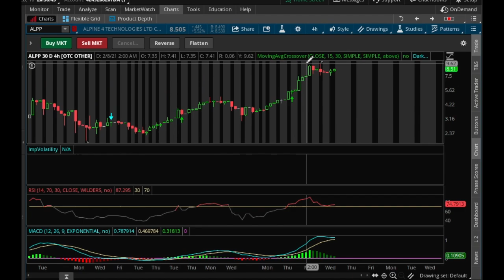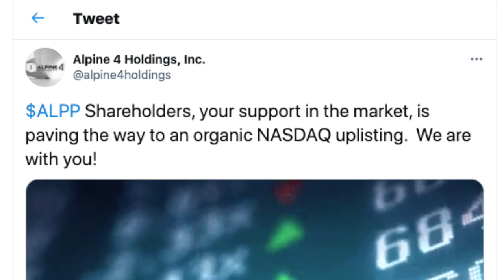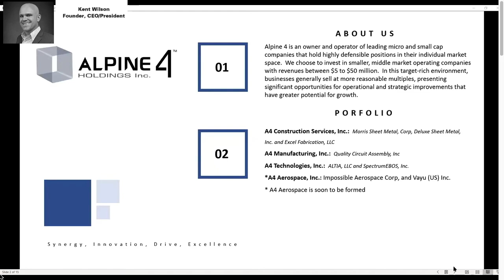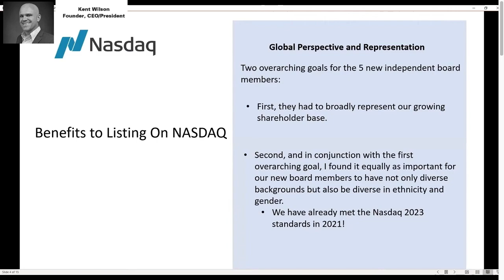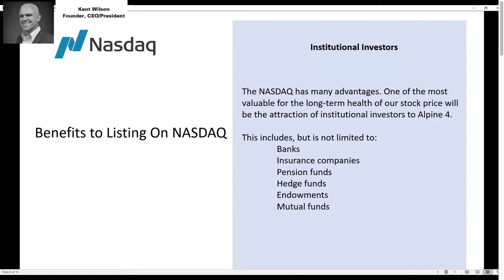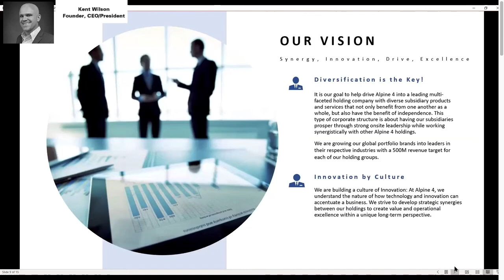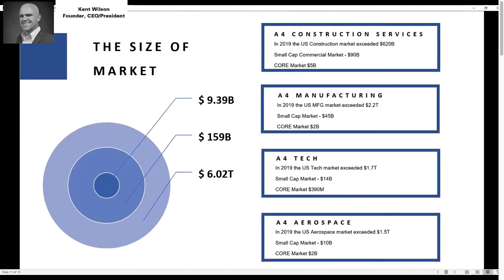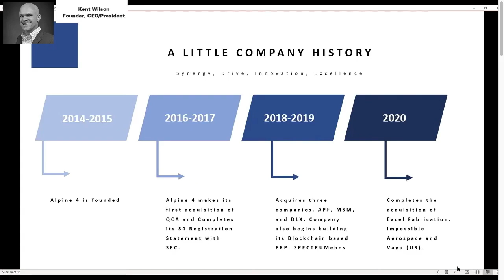THIS STOCK WILL 5X-10X YOUR INVESTMENT! TOP PENNY STOCK TO BUY NOW! ALPP Stock Price Predictions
THIS STOCK WILL 5X-10X YOUR INVESTMENT! TOP PENNY STOCK TO BUY NOW! ALPP Stock News Update and ALPP Stock Price Predictions.

This penny stock has already gone up over 7,000% and it has more room to grow in 2021. Find out why this penny stock is a MUST BUY for your investment portfolio n 2021. I will also provide Alpine 4 Holdings, Inc, or ALPP stock news update and ALPP stock price prediction. Should you BUY? Is it too late to BUY? When is the BEST time to BUY? Why is ALPP Stock Trending UP? When will it be listed on the NASDAQ? Should you BUY NOW before it is TOO LATE! Is this the ONE PENNY STOCKS TO BUY FOR 2021!

Time Stamp:
1:36 Alpine 4 Holdings Business Model and Business Strategies
3:47 Why ALPP is Trending Upward
5:05 ALPP Stock Price Predictions and Conclusion
5:15 Kent Wilson, Alpine 4 Holdings Founder, CEO and President Discuss Future Plans at the 2020 Investors Meeting on February 5, 2021